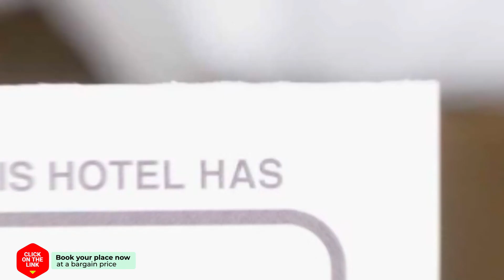Villa Glyfada hotel review | Hotels in Glyfada Fokidas | Greek Hotels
Villa Glyfada hotel video review. Hotels in Glyfada Fokidas, greek 3 stars hotels.